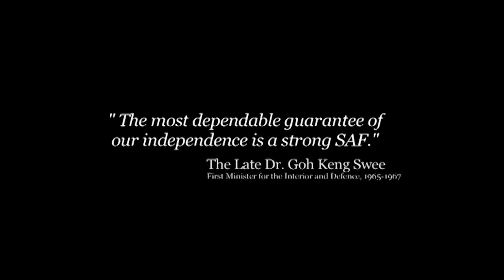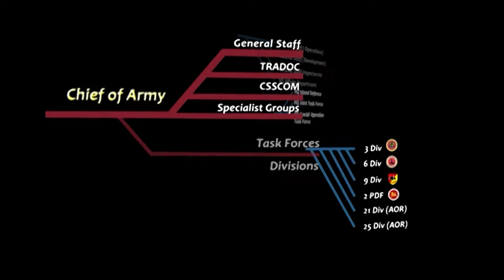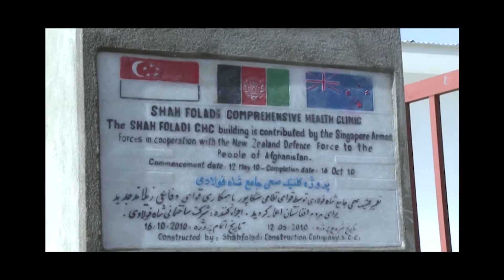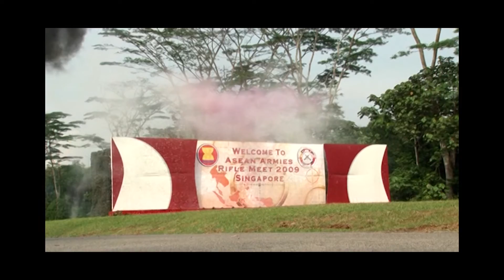Singapore Army Corporate Video 2012/2013